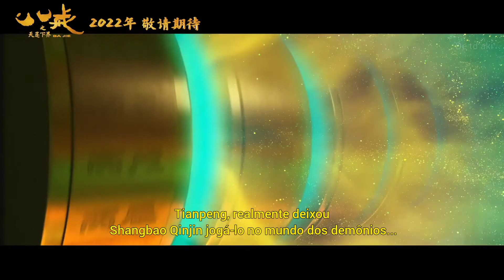BA JIE E O REINO INFERIOR - TRAILER Legendado em PT-BR 2022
Título: Ba Jie e o reino inferior
Nome original: 八戒之天蓬下界

Nota: O filme é baseado na batalha dos três mundos do céu, homem e demônio. Ele conta que o marechal Tianpeng perdeu o artefato celestial devido a guardas pobres, e escondeu sua identidade e foi para a cidade demoníaca para encontrá-lo. Na cidade dos demônios, Tianpeng não só se transformou em um demônio porco, mas também perdeu sua mana. A segunda irmã, depois de muitas dificuldades e obstáculos, finalmente quebrou a definição e seguiu o caminho certo em seu coração, e se tornou um demônio por seu amor.